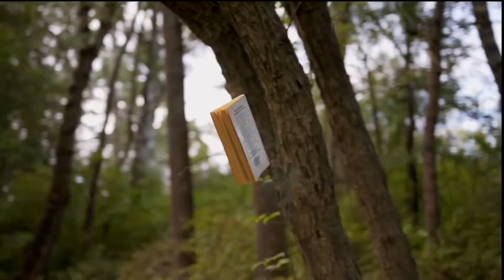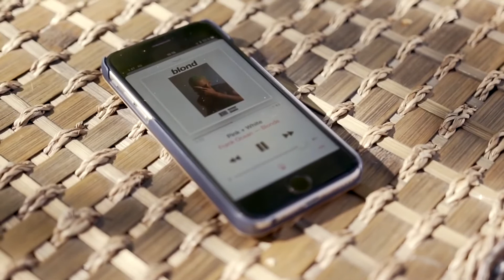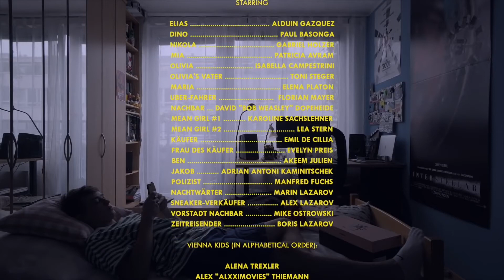JUNGLE Movie - OST Film Score Selection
This is an edited version of the original feature movie  "Jungle" containing only those scenes where I had the privilege to compose the orchestral film music.

JUNGLE - Feature Film (TV/Web MINI-SERIES)

DIRECTED BY Alex Lazarov (2019, Austria)
CREDITS: Film Score Composer, Orchestrator and Music Producer

Written, Edited, Produced by: ALEX LAZAROV
Cinematographer: STEFAN KRENN
Production Design/Costumes/Make-Up:
LUCY LI CATHERINE HU
Assistant Cinematographer: SIMON ULRICH
Colourist: MARIN LAZAROV
Casting/Production & Assistant Director: DANIEL DE JONG